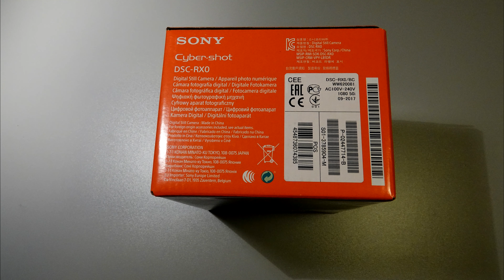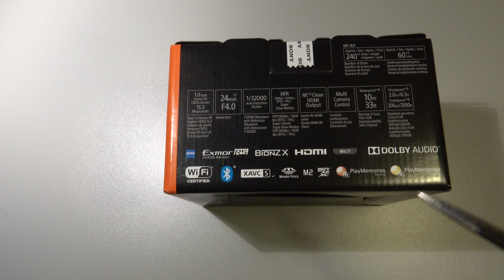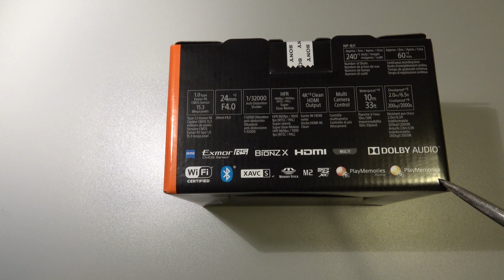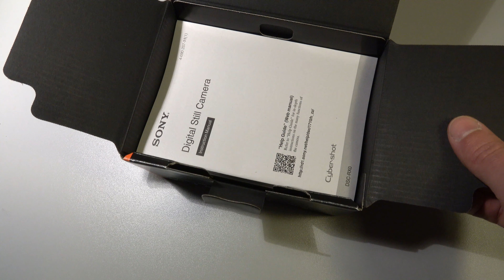SONY RX0 unboxing (deutsch)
Klassisches unboxing Video des Lieferumfangs der ultrakompakten RX0 von SONY Sony's neue Actionkamera. Produktlinks

editiert mit:
Videoeditor VEGAS VIDEO PRO 14 von MAGIX: